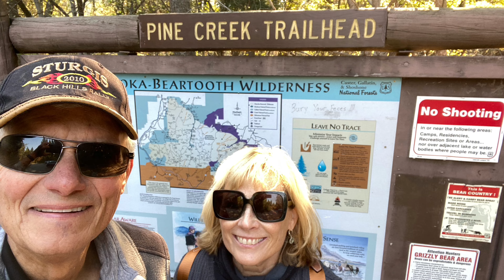Pine Creek Falls Trail-Montana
Pike Creek Falls Trail is a 2.5 mile hike total out and back with a 390 foot gain.  Located in Custer Gallatin National Forest. Beautiful and popular trail close to camp grounds. Lots of couples with dogs. Our hike took place in early October and was perfect 45 degree weather. The trail is rocky and also above ground root systems so be careful not to trip. Half way up you hear and see the creek on the right.  Hike took about hour and 10 minutes a a moderate pace. Majestic mountains on both sides of the trail so remember to stop and look up.